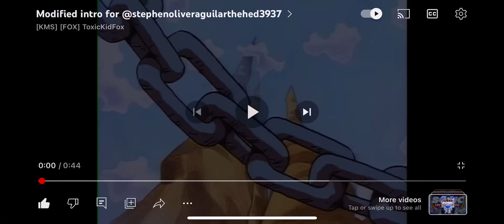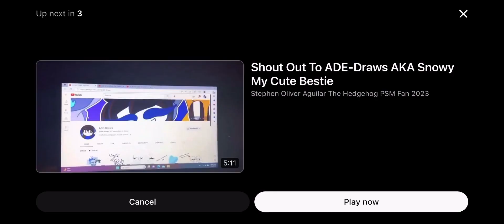Persona 5 Royal Sojiro X Caroline Tribute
Hello and greetings everyone today here’s Sojiro X Caroline tribute the amazing and wonderful tribute ever from the game of Persona 5 Royal.